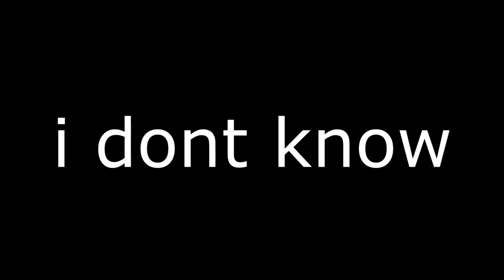WORLDS FASTEST SKYBASE MEMES AGAINST FAMOUS STREAMERS!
We built the WORLDS FASTEST SKYBASE in Fortnite! We also won the game by killing a squad of famous youtubers/streamers for the win!